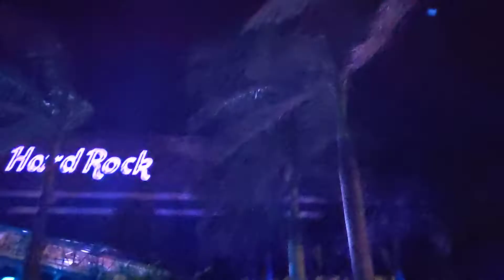Sweet Life The Movement Closer to the sun Mexico 12-10-21